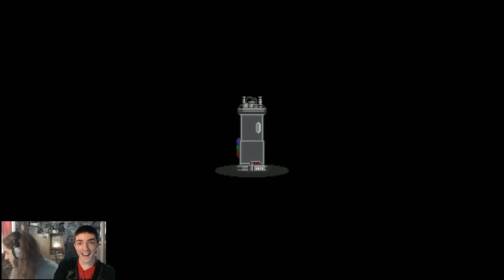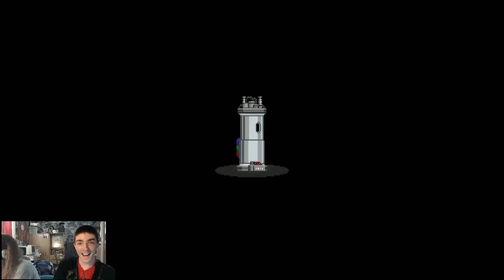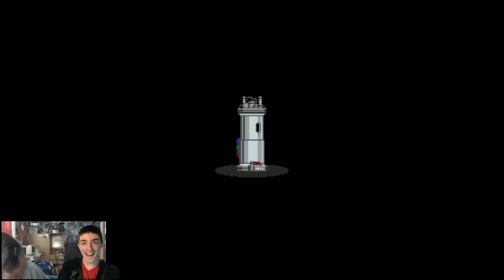Starbound Multiplayer - So Many Planets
God guys, no one even told me that you could go to other solar systems. I don't even know how to play this thing properly but I'm in love with it. Also, discovering our first humanoids made my day. They're so cute. I think the reason I love them is because they remind me of the old Minecraft testificates - the way they just bumble around looking silly. I love it.